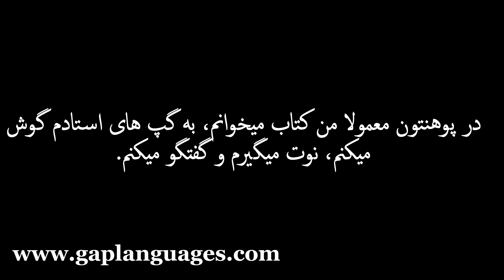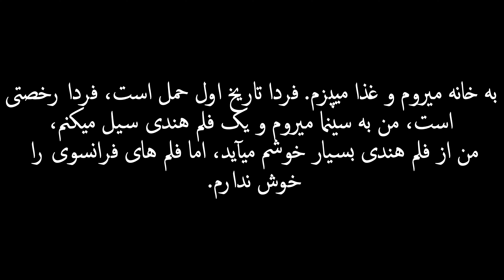Zarmina and Liala's daily routine (Persian) Farsi/Dari Reading